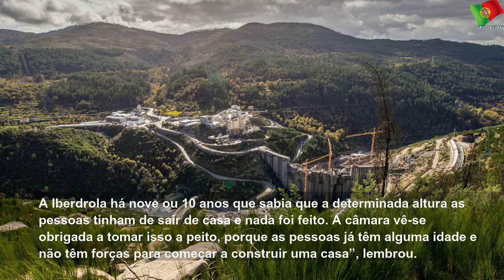Têm de sair de casa devido a construção de barragem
sexta-feira, 8 de novembro de 2019
Têm de sair de casa devido a construção de barragem | Sky Portugal